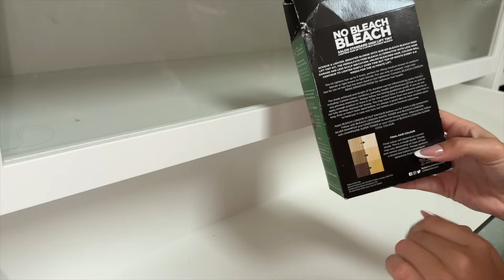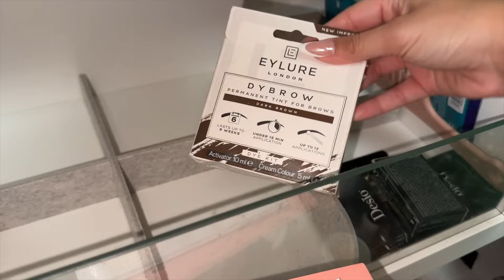DECLUTTERING CAPELLI, MINI SIZE, DOCCIA 2024 | MelissaTani